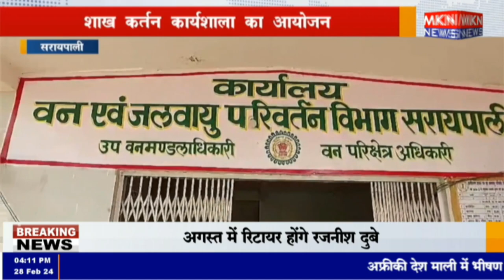सरायपाली - शाख कर्तन कार्यशाला का आयोजन